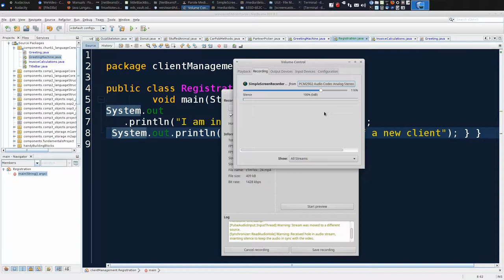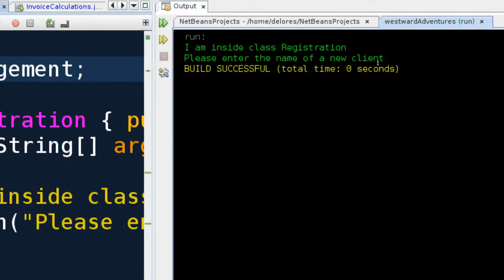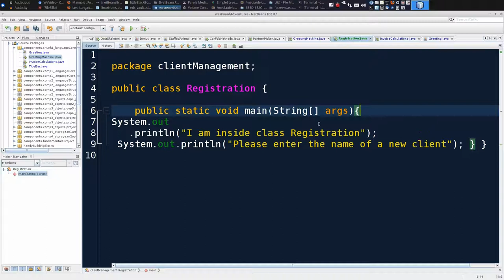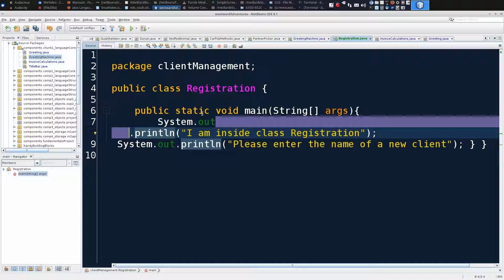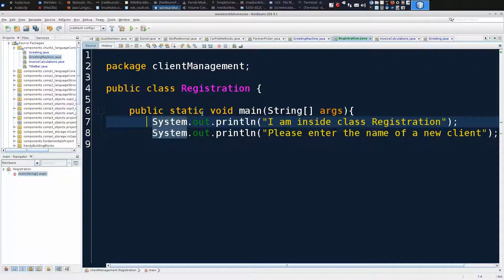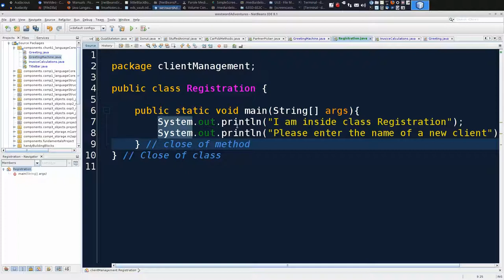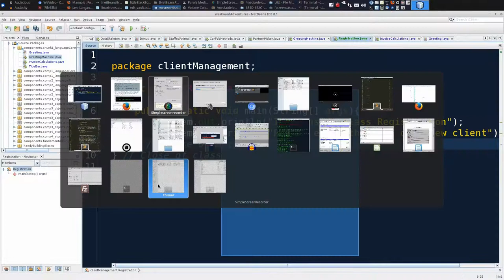Java Chunk 1, Mod 1, Exercise 3: Indenting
Companion video to CIT111 at CCAC: Chunk 1, Module 1, Exercise 3

Java's code must be readable to humans, and this involves correctly indenting lines to show how code is organized into blocks with { } and any code in those blocks must be indented, including other blocks.

This tutorial demonstrates these principles with step-by-step instructions.